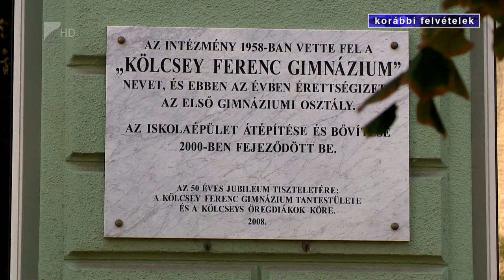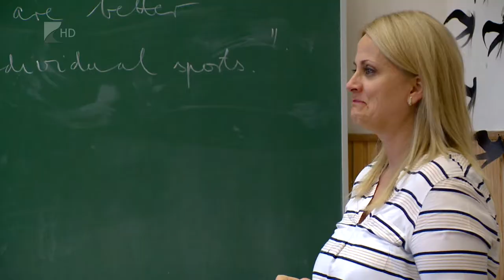Nem lesz egyházi iskola a Kölcsey - Kölcsey Tv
Elméletben már most eldőlt, hogy mégsem kerül egyházi fenntartásba az idén hatvanéves Nyíregyházi Kölcsey Ferenc Gimnázium - erről Márk Attila Olivér beszélt 35 perc című műsorunkban.
Az intézmény igazgatója elmondta, habár hivatalosan május 31-ével zárul le a fenntartóváltási folyamat, a szülők és diákok már döntöttek, és nem támogatják, hogy egyházi iskolává váljon az gimnázium.